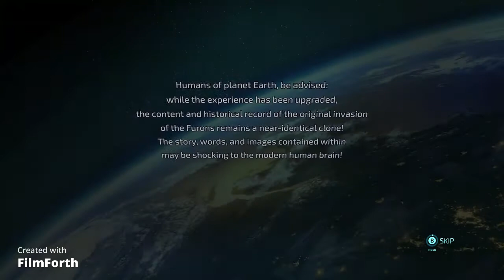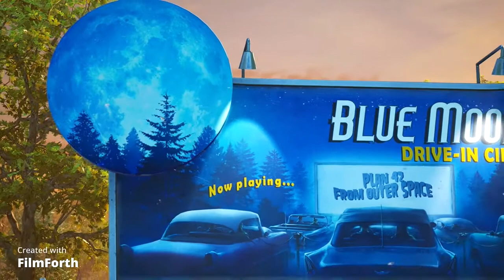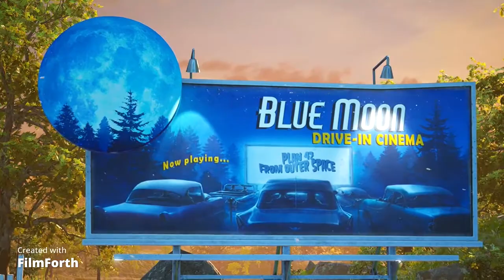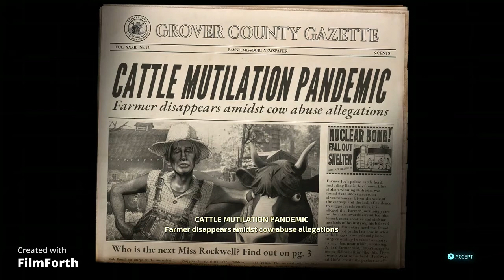Let's play: Destroy all humans!! Part 1: Cows, Poop, and Nipples!!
First let's play video!! I chose Destroy all humans mainly because it's such a classic game. Plus it's a hilarious game. Hope you guys liked it!!